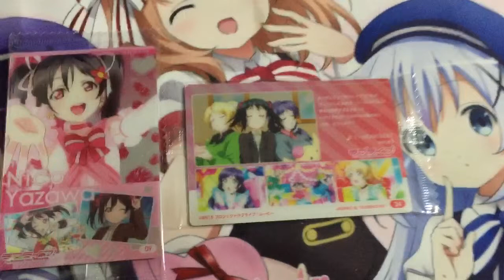ラブライブ開封(2個）